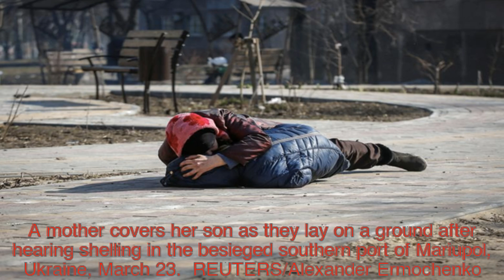Inside besieged Mariupol, left in ruins after Russian bombardment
Hundreds of thousands of civilians have been trapped in the city under siege and already laid to waste by Russian bombardment.